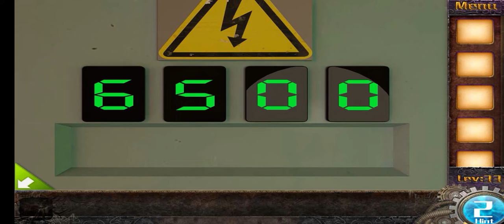Escape Game 50 Rooms Level 33 | Gameplay Walkthrough | Let's play @King of Games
Escape Game 50 Rooms.

Level 33.

Let's play with @King of Games

Thanks